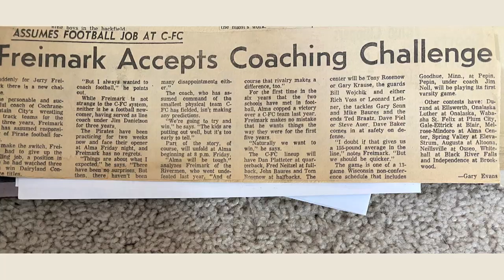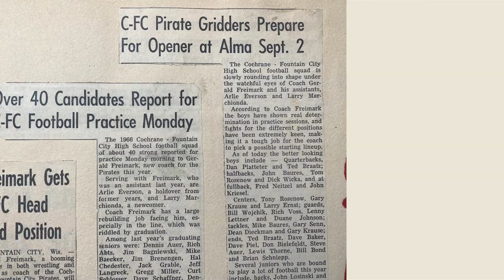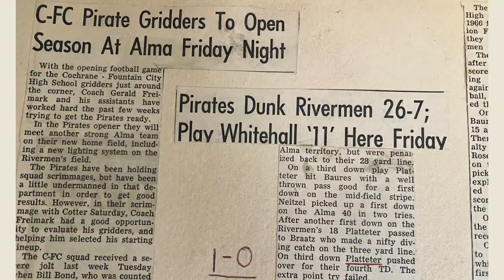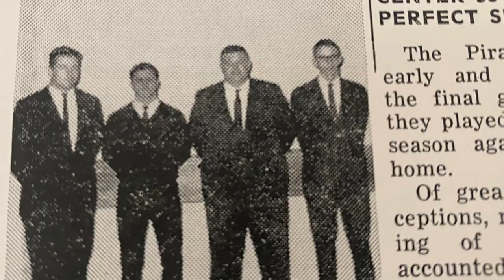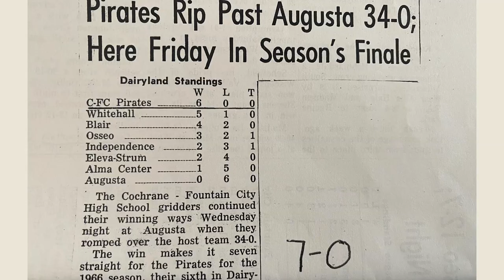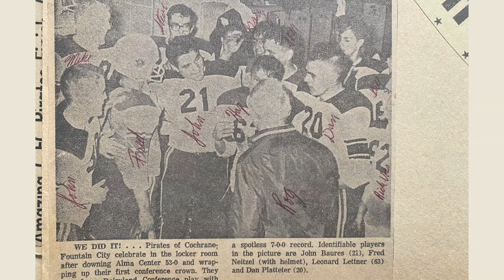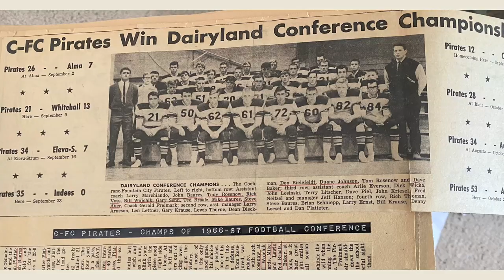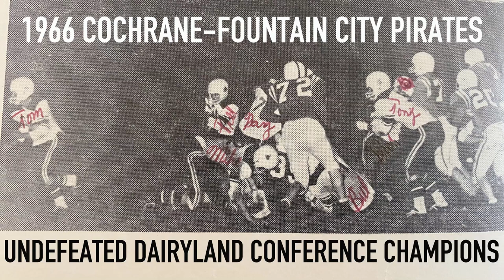1966 COCHRANE FOUNTAIN CITY CHAMPIONS